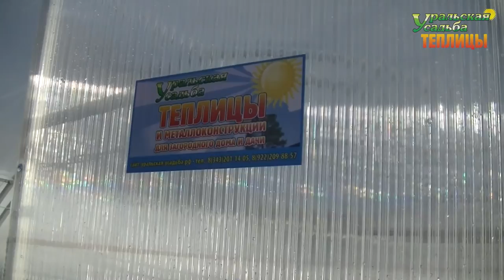ТЕПЛИЦА УСИЛЕННАЯ ФЕРМЕР. ТЕПЛИЦА ИЗ ПОЛИКАРБОНАТА. ТЕПЛИЦА УСИЛЕННАЯ. ТЕПЛИЦЫ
Теплицы производимые компанией Уральская Усадьба,  выдерживают огромные снеговые нагрузки до 550 кг/м2!
Все теплицы усиленные и изготовленны из профильной трубы сечением 1,5мм!
ПОСЕТИТЬ ВЫСТАВКУ ТЕПЛИЦ, ЗАКАЗАТЬ И ПРИОБРЕСТИ ПРОДУКЦИЮ МОЖНО ПО АДРЕСУ:
2) АКСЕССУАРЫ ДЛЯ ТЕПЛИЦ. ГРЯДКИ В ТЕПЛИЦЕ. УПЛОТНИТЕЛЬ ТОРЦЕВОЙ.ОБОГРЕВ ПОЧВЫ. ПОЛИКАРБОНАТ. АВТОМАТИЧЕСКОЕ ПРОВЕТРИВАНИЕ. ДВЕРИ. ФРАМУГИ. ПЕРФОЛЕНТА.
7) ТЕПЛИЦЫ "ДАЧНИК 3М ПОЛИМЕР ЦИНК 20-30". СО СЬЕМНОЙ КРЫШЕЙ И БЕЗ. ФОРМА ДОМИКОМ. ШИРИНА 3 МЕТРА.
8) ТЕПЛИЦЫ "АРОЧНЫЕ 1,5М. 2М. 2,5М. 3М". "АРОЧНАЯ 3М КРЕПЫШ". "ФЕРМЕР 3М". ФЕРМЕР 3М VIP". "АРОЧНАЯ ЭКО". ШИРИНА 1,5-3 МЕТРА. ДЛИНА НЕОГРАНИЧЕННА
11) ТЕПЛИЦЫ КАПЛЕВИДНОЙ И ГОТИЧЕСКОЙ ФОРМЫ: "КАПЕЛЬКА 3М - 2,5М"; "КАПЕЛЬКА VIP"; "КАПЕЛЬКА КРЕПЫШ"; "КАПЕЛЬКА VIP МОНОЛИТ"; "УРАЛЬСКАЯ VIP"; "VICTORY,"